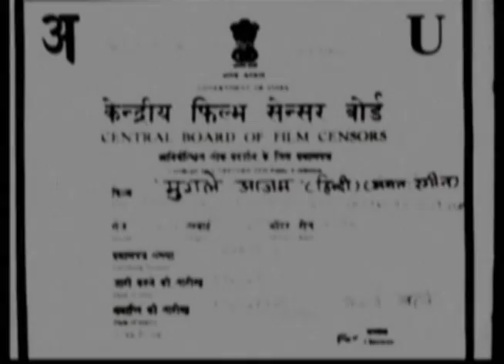Saloon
Trailer made for the 2003 SXSW Film Festival, but it didn't screen. 2nd in a series of 6 Curry Westerns. Shot on Super8 film. Co-directed with ms. mars.